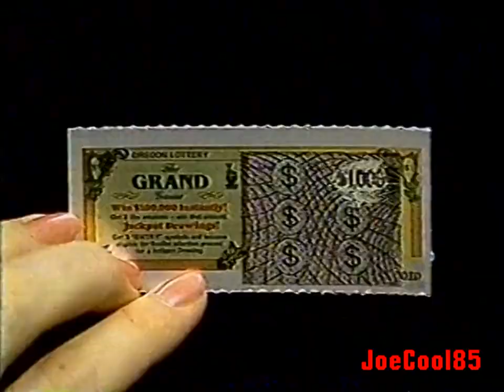KOIN 6 (1985): Silver Screen 6 Commercial Break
Here's a List of a Commercial Break from KOIN CBS 6 in Portland, Oregon.:

KOIN CBS 6: Silver Screen 6 (1984): Commercial Bumper
Tom Peterson's (Partial)
Oregon Lottery's Jackpot Spin: KOIN Promo
Peace Corps PSA (It's the toughest job you've ever love!)
KOIN CBS 6: Silver Screen 6 (1984): Commercial Bumper #2
Better Hearing Institute: Hearing Helpline & Hearing with Richard Thomas from "The Waltons".
Wheel of Fortune (1984): KOIN Promo (A Beautiful Blonde Contestant had won a trip to France and her life will change tonight!)
S.A.A.D. Students Against Driving Drunk PSA
KOIN CBS 6: Silver Screen 6 (1984): Commercial Bumper #3
Timberline Dodge
Marines
The People's Court (1984): With Kristin Fortune KOIN Promo
Tom Peterson's #2 (Furniture)
Impact 6 (1985): Educator Leon Bobstein
Take Out a Bite out a Crime PSA with McGruff: A Troubled Teen
KOIN CBS 6: Silver Screen 6 (1984): Commercial Bumper #4
Campfire Camping (Good Times Here with this catchy tune!)
American Lung Association of Oregon: Smoking (A Little Girl telling a woman about the facts of Smoking! While she's taking a smoke! Kiss Your Butt Good-Bye!)
MRF: Medical Research Foundation of Oregon: Jerry Bundy
KOIN-TV CBS 6 in Portland, Vancouver (1984): Station Identification
KOIN CBS 6: Silver Screen 6 (1984): Commercial Bumper #5
Holt International Children's Services with Peggy Fleming on Children
KOIN Newsroom 6 with Weatherman, Miles Muzio spending time in the Northwest exploring the beaches and hiking in the forest!
American Heart Association (A Nervous Overweight Man didn't do what he was told to follow his instructions for his High Blood Pressure!)
KOIN CBS 6: Silver Screen 6 (1984): Ending
Timberline Dodge (Tape Cut-off joining with KOIN CBS 6 ID).